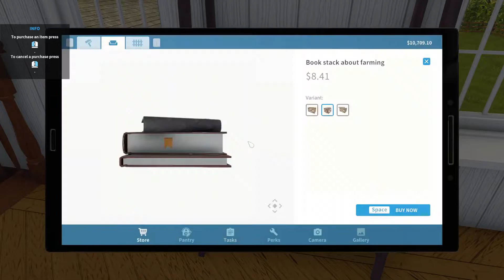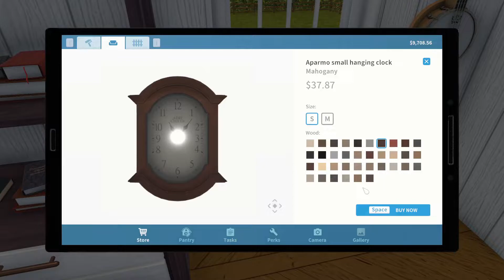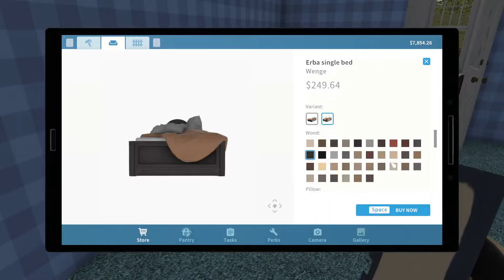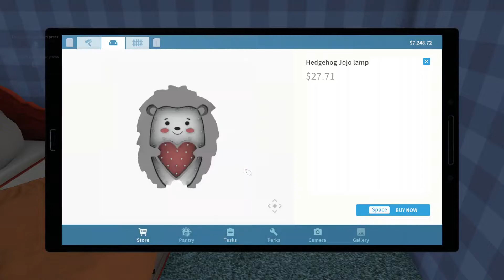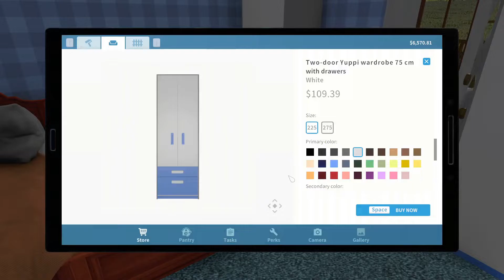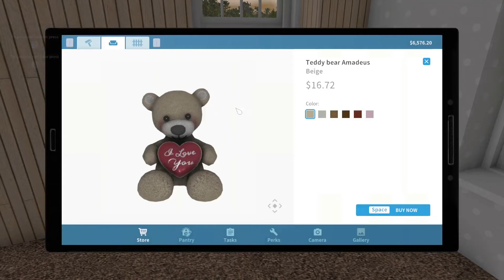House Flipper [farm flipper] PART 50 :- GRANDPA'S SUMMERS SURPRISE